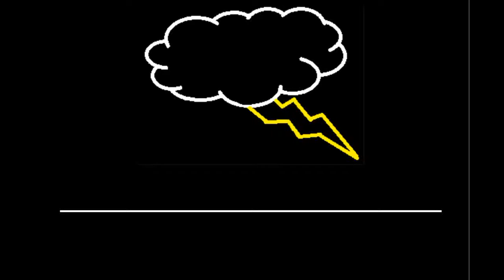SparkyNatoMom - Agar.io on Mobile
Here is some fun Agar.io playing on the mobile app.  It's an awesome but I'm not that great at it yet. . .I'll get there!